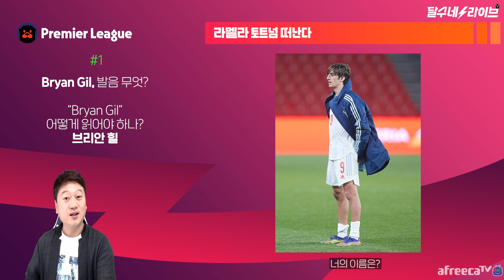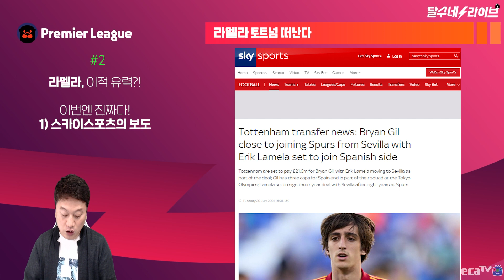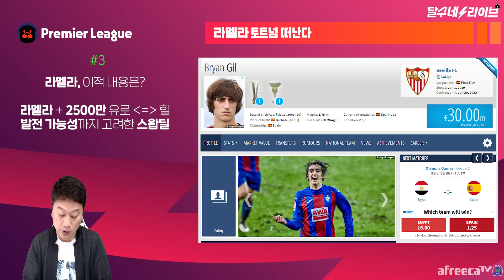토트넘에 아주 좋은 거래 될 수 있는 라멜라와 브리안 힐(bryan gil) 스왑딜 [달수네라이브]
라멜라와 브리안 힐